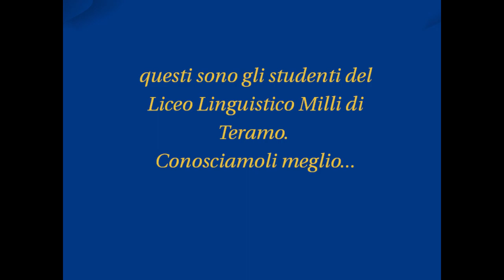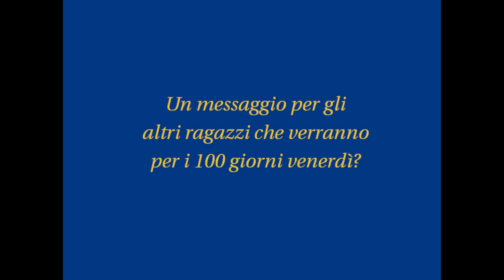La sorpresa dei 100 giorni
Quest'anno i 100 giorni sono stati fissati per il 15 marzo, per allora si attendono migliaia di ragazzi della maturità che verranno a far benedire la penna che useranno negli scritti. Tuttavia, siccome il giorno tradizionale è il secondo lunedì di marzo (quest'anno l'11), qualcuno è venuto lo stesso...
Abbiamo incontrato i rappresentanti di classe di una quinta ed ecco cosa ci hanno detto...